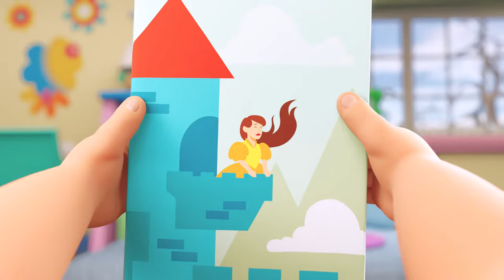The Babies First Valentines Day! 💖 Baby Alive Dolls 🌈 Baby Alive BRAND NEW Season 4